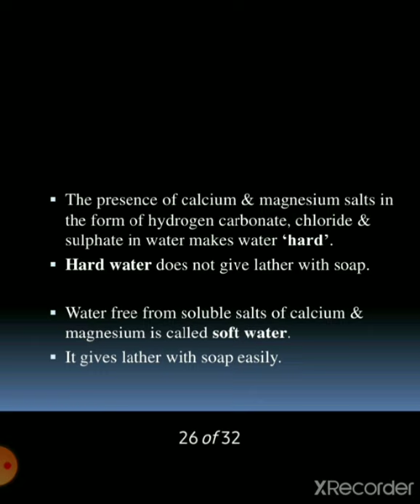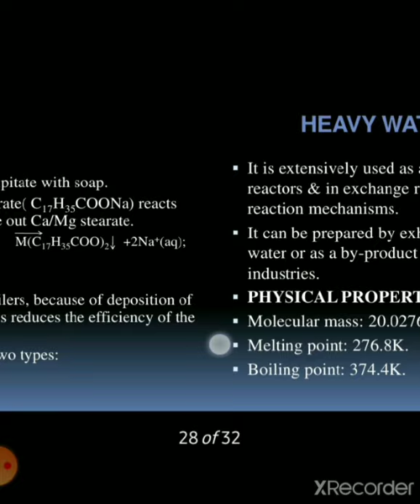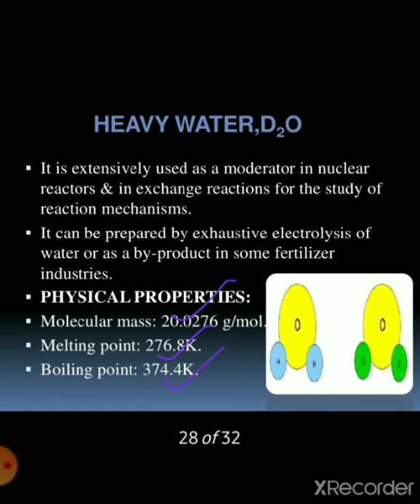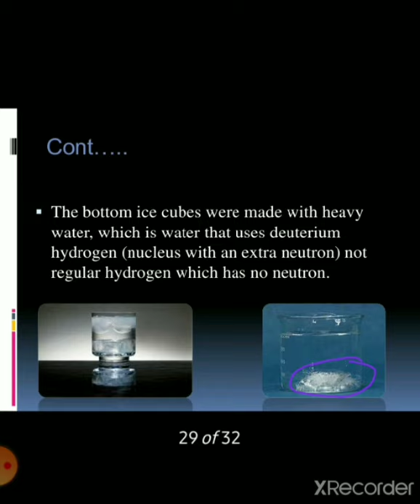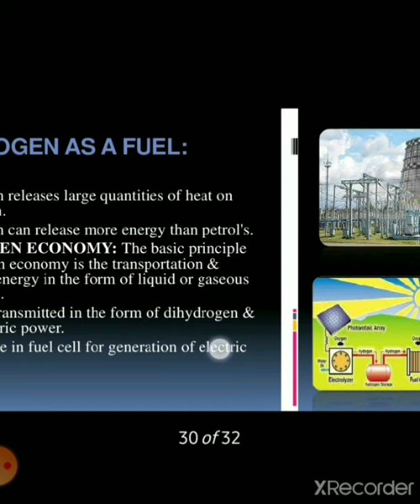Heavy water, dihydrogen as fuel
Heavy water doesn't have normal H